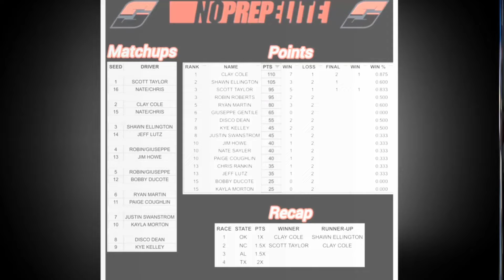Very Shocking: Massive Engine Failure! Can Murder Nova Recover Before No Prep Elite Alabama?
Street Outlaws Shocker: Massive Engine Failure! Can Murder Nova Recover Before No Prep Elite Alabama?StreetOutlaws MurderNova noprepkingsIn a shocking turn of events, Shawn Ellington and the Murder Nova crew are facing a massive engine failure just days before the crucial No Prep Kings Elite Championship in Alabama. With major damage to their engine block and no spare on hand, the team is racing against the clock to make repairs. Can they recover in time and keep their championship hopes alive? This setback could make or break their season, with everything on the line!

Star Reaper Sells NPK Reaper Camaro for $195k and Plans to Leave No Prep Kings to Retire